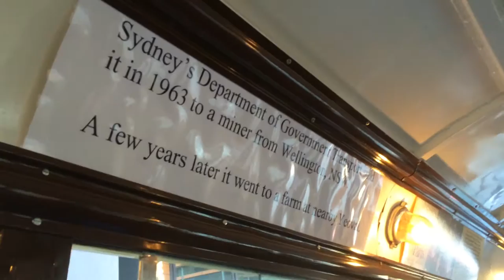Farewell to George Street - on a Heritage Bus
To mark the permanent closure of George Street this October, the Sydney Bus Museum ran a selection of Heritage buses along George Street on Saturday October 3rd – the last day of bus services on George Street.

This is vintage double-decker bus

George St bus services will be replaced by Light Rail